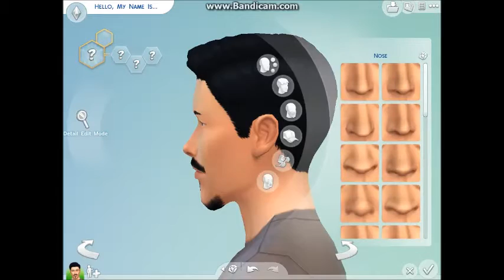The Sims 4 Walkthrough Part 1 w/iTurnerHD "การกำเนิดของ Levi!"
สวัสดีครับ วันนี้นะครับ ผมจะมาลองเล่น เดอะซิมส์ 4 นะครับ ผมเล่นคนเดียว ซิมตัวเดียว ชื่อ Levi Bend ตอนนี้ก็ได้แต่สร้างตัวกับทำอย่างอื่นนิดหน่อย

        รับสมัครคนมาเล่นด้วยนะครับ ได้ทั้งในคอมและโทรศัพท์นะครับ
                                     ก็แจ้งในคอมเมนท์นะครับ :)